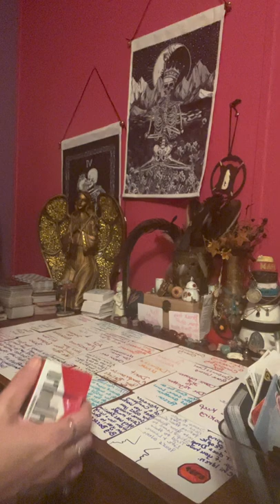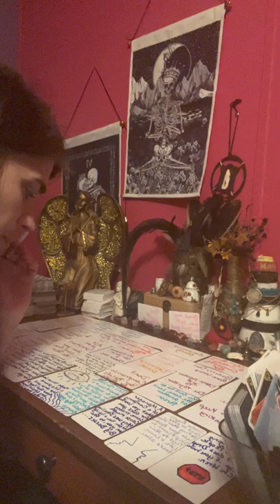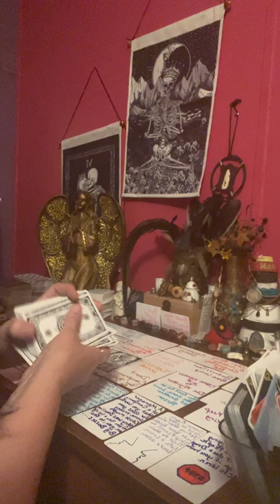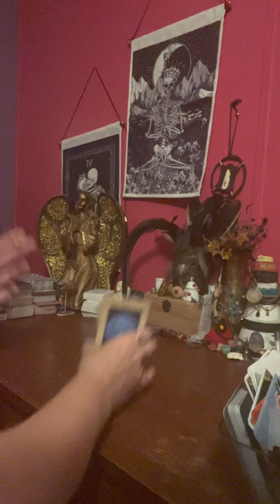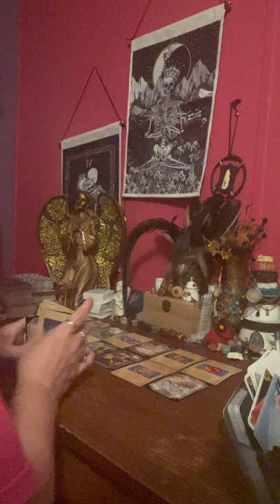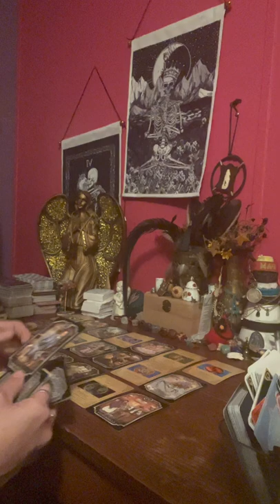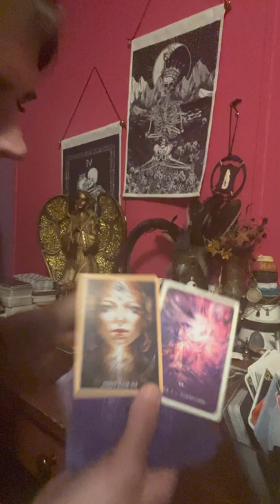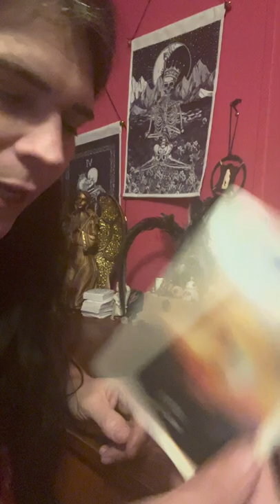collective this person is trying to change you into someone that they want you to be, what???